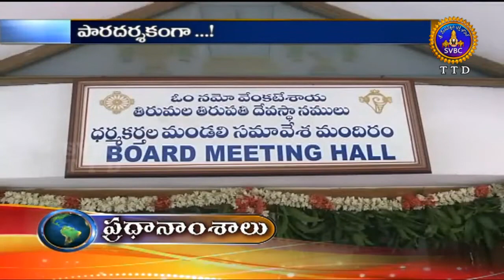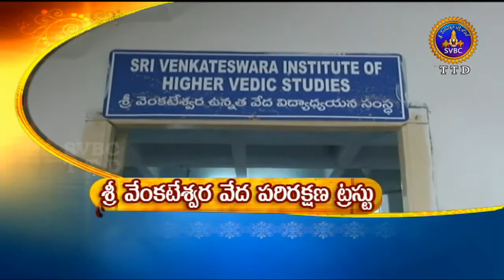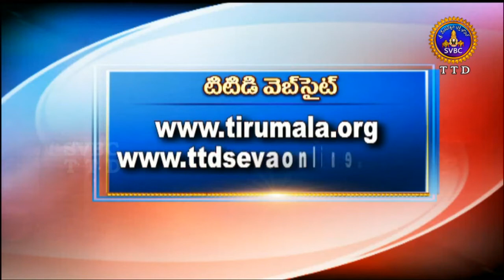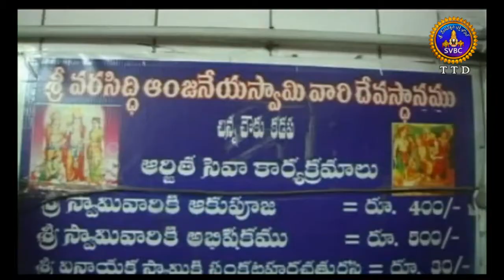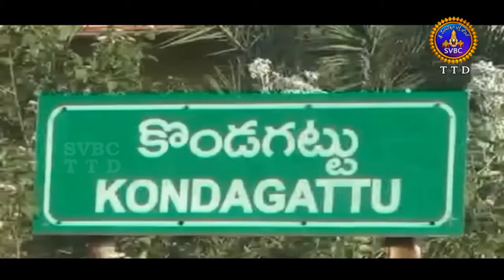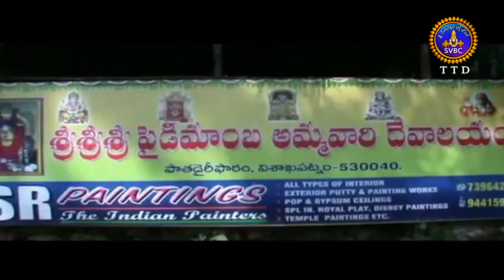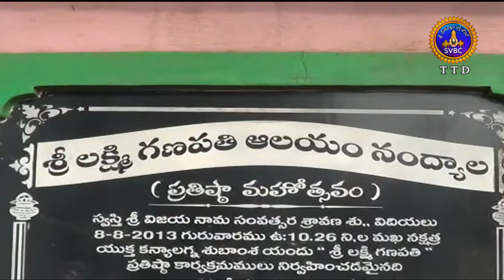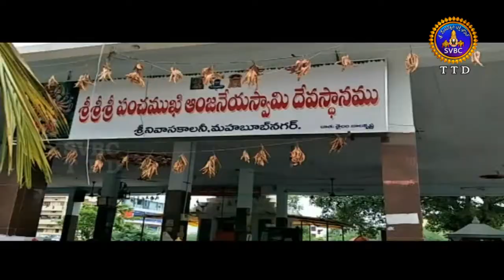Adhyatmika Viseshalu |1 Pm | 06-06-18 | SVBC TTD